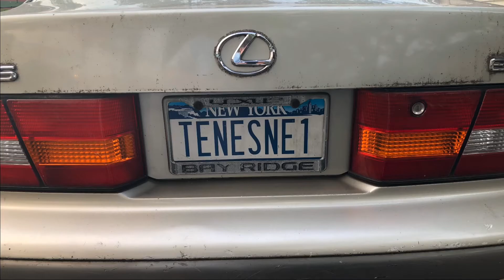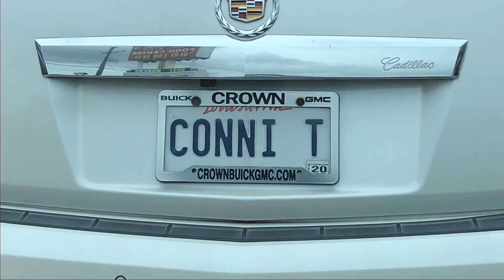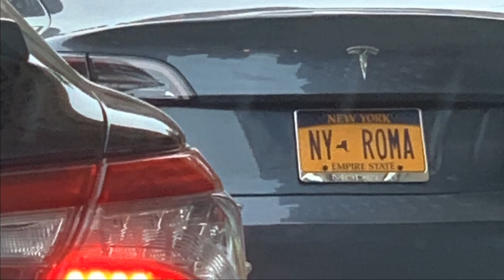Funny plate numbers | Part 9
Funny Unique Plates One more and more to go. :)